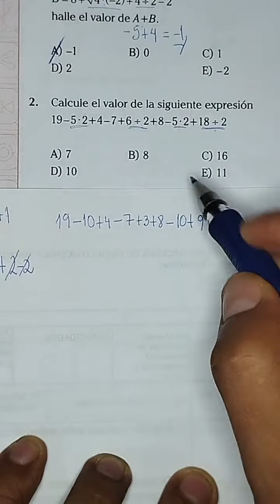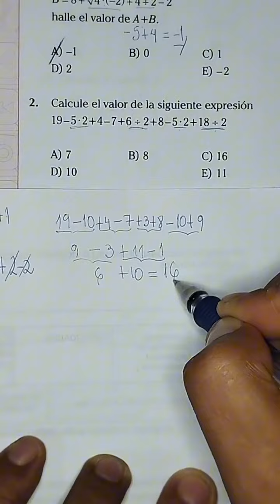ÁLGEBRA. ANUAL 2014 - ACV - UNI.